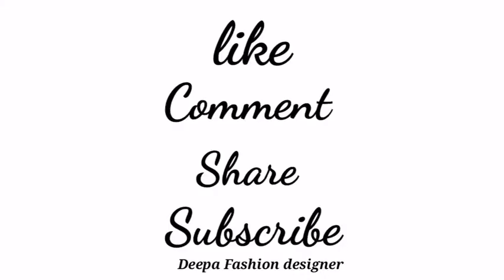Beautiful trending paithani blouse back neck design/ cutting and stitching back neck design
Welcome to Deepa Fashion designer

Blouse design cutting and stitching back neck / Boat neck blouse back design /Designer model blouse gala  design
blouse design

1.blouse designs
2. blouse designs 2021
3. Easy patchwork blouse back neck design
4. Patchwork blouse design
5. Patchwork blouse design pattern
6. Cutting and stitching back neck
7. Simple and easy designer blouse back neck
8. blouse lace design
9. Model blouse design
10. Bridal blouse design
11. Paithani sarre blouse design
12. Cotton sarre blouse design
13. silk Saree blouse design
14. Blouse design 2020
15. latest blouse design